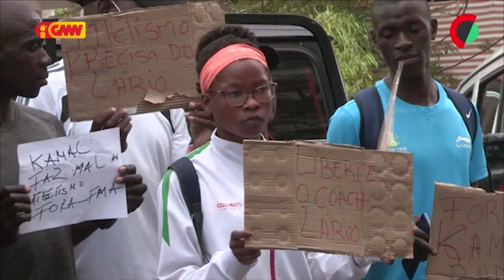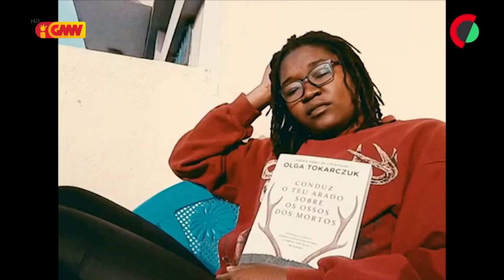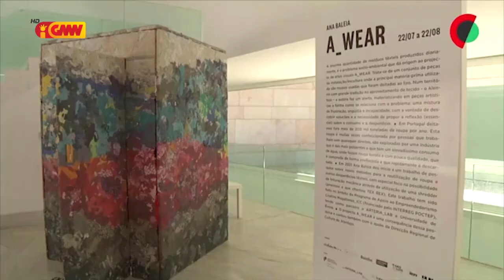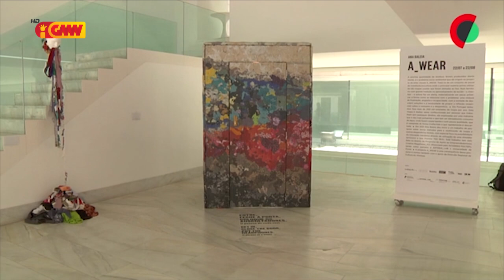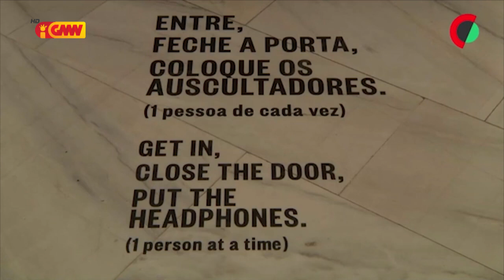CPLP na GMN edição 25 de Julho 2022